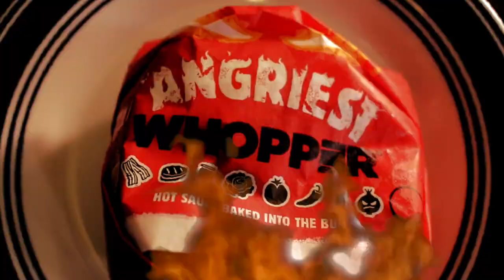Tasting Burger King's Angriest Whopper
I feel like Burger King lied to me about their new sandwich! Let me know if any of you guys have tried their new sandwich, and what you think about it. I guess you can consider this my Angriest Whooper review!

edited by: @kevozworld